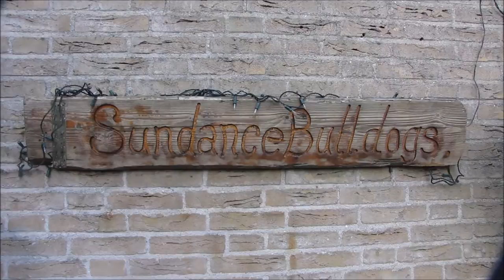yazz x yuppie 05 02 15 Sundance Bulldogs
Even lekker vlees eten, Sundance Bulldogs puppies